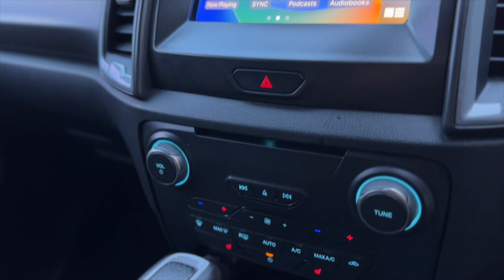2020 FORD RANGER RAPTOR DOUBLE CAB 4X4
ONLY A 1.5 HOUR DRIVE NORTH FROM SYDNEY – OUR CARS ARE AVAILABLE FOR IMMEDIATE DELIVERY. TEST DRIVE NOW!

Iconic 20.25 Ford Ranger RAPTOR Edition
Find me @ 112 T.U.D.O.R St, Newcastle NSW 2303 Under the Huge White Marquee

- BEST Colour CONQUER GREY !
- Just Serviced with FULL Log Book Service History
Service Intervals 3, 15, 30, 45,,61, 80 & 87kms
- Balance of NEW Car Warranty until 262/05/2025
- Black Rollar Shudder
- 2.5-inch FOX Racing Shocks
- Body-Contoured Sports Seats
- Apple CarPlay & Android Auto
- SYNC3 infotainment
- Magnesium Paddle Shifters
- 6-Mode Terrain Management System - Flagship BAJA MODE
- Push button start with 2 Key Fobs
- Heated seats
- Sat Navigation
- Keyless Entry with Push Button Start
- Auto Stop Feature
- 10 Speed Automatic Transmission
- Bluetooth with USB Connectivity

We are a family-owned dealership who take great pride in being an independent dealer in our local suburb. Founded in 1995, our dealership has deep roots in our communities and a strong commitment to exceeding customer expectations. All of our cars are PPSR checked and come with a PPSR report. All titles are clear and guaranteed. Our priority is that you leave with peace of mind,  knowing that you are leaving with a reliable car that suits your lifestyle and budget.

- Extended warranty options
- Logbook history and PPSR report provided
- All vehicles undergo workshop testing before they are placed on the market
- Delivery to anywhere in Australia
- Multiple Finance and Insurance Packages to suit your needs – get approved in 60 minutes or less!
- Competitive prices paid for trade-in’s. We want your car!

12 month Australia wide UNLIMITED KM WARRANTY included! Seemore@Seymours.